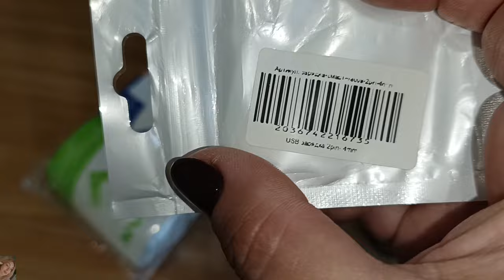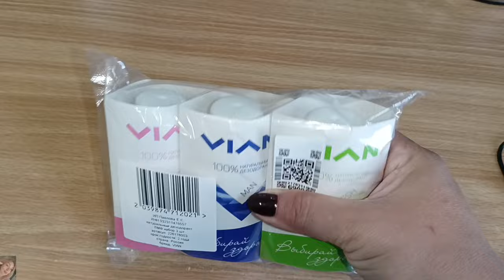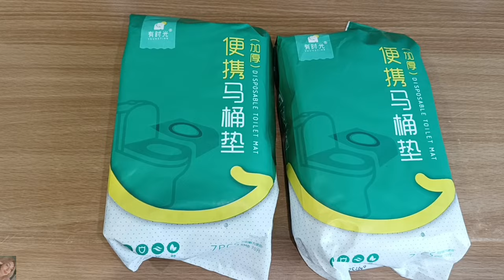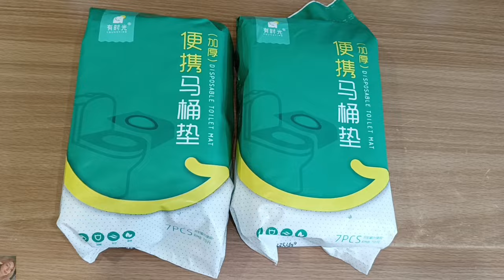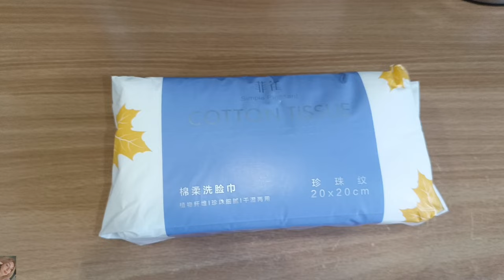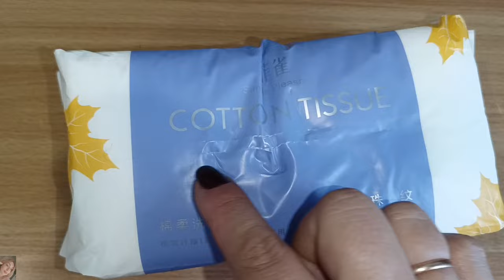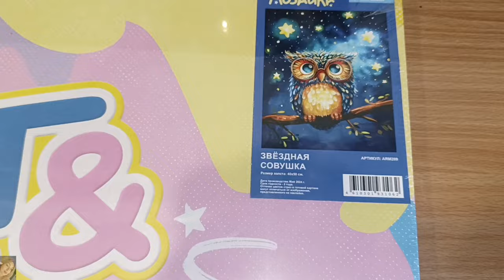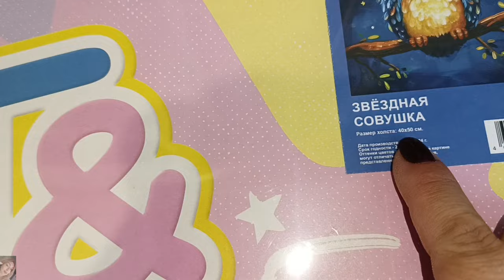ОЧЕНЬ КРУТЫЕ ПОКУПКИ ВАЙЛДБЕРРИЗ И ЯНДЕКС МАРКЕТ🤩 ДЛЯ УДОБСТВА, НЕРЕАЛЬНО КРАСИВАЯ АЛМАЗНАЯ МОЗАИКА😍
ВСЕМ ПРИВЕТ!!
В этом видео покажу удачные покупки на вайлдберис и Яндекс маркет. Интересные и бюджетные находки, крутая бюджетная алмазная мозаика на подрамнике, для удобства, в поездку, покупки для дома и многое другое!